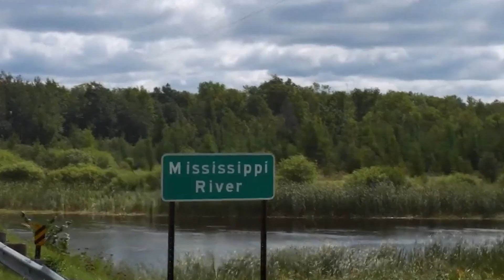The Mississippi River is Dying A TERRIFYING Crisis is Unfolding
The Mississippi River is facing a terrifying crisis and it's time we pay attention. Get the latest science news on the Mississippi River and learn about the unfolding climate change crisis that's impacting this iconic waterway.
Discover the terrifying crisis unfolding on the Mississippi River in this science news video. Learn about the facts, news, and impact of climate change on this vital waterway.